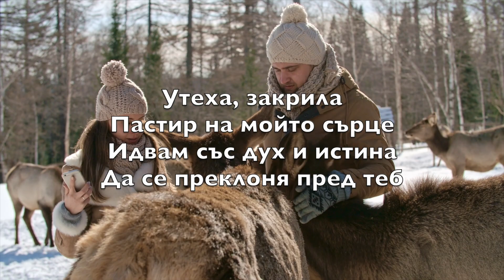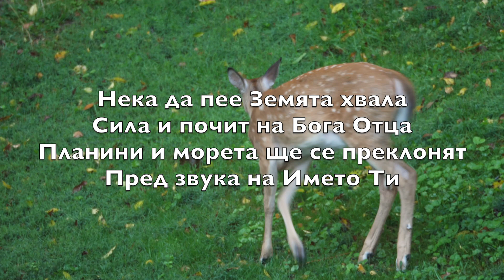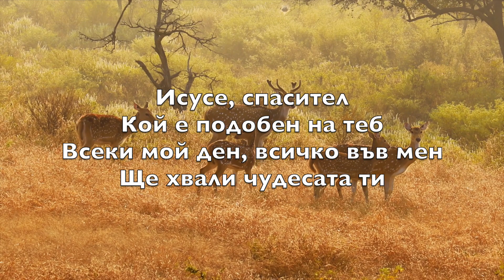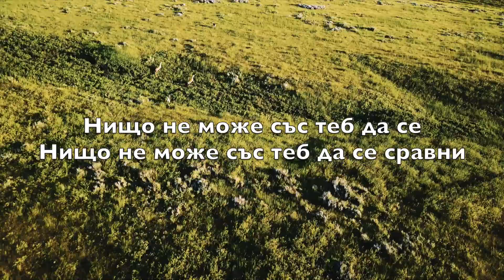Исусе, Спасител (Shout To The Lord)- Инструментал за караоке флейта Darlene Zschech Hillsong V6 BuF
In You

(My comfort)
And my shelter
(My shelter)

In You

Исусе, спасител
Кой е подобен на теб
Всеки мой ден, всичко във мен
Ще хвали чудесата ти

Утеха, закрила
Пастир на мойто сърце
Идвам със дух и истина
Да се преклоня пред теб

Нека да пее Земята хвала
Сила и почит на Бога Отца
Планини и морета ще се преклонят
Пред звука на Името Ти

Пея със радост за твойте дела
Завинаги в мен си изгрял любовта
Нищо не може със теб да се сравни